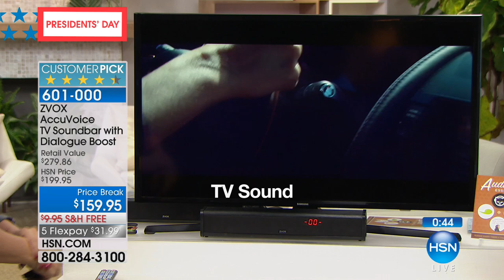ZVOX AccuVoice 17" TV Soundbar with 3D Sound, Dialogue B...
ZVOX AccuVoice 17" TV Soundbar with 3D Sound, Dialogue Boost   Voucher
Tired of constantly missing dialogue because of your TV's tiny speakers? This AccuVoice soundbar uses three fullrange...